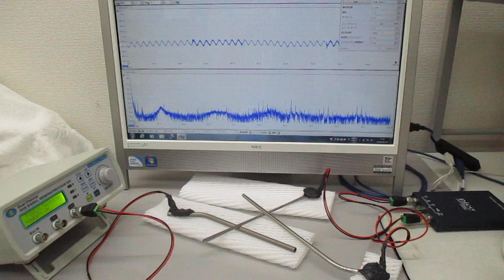超音波の非線形スイープ発振制御実験